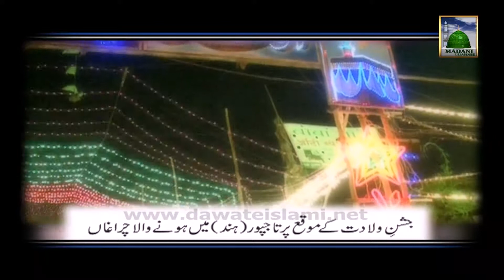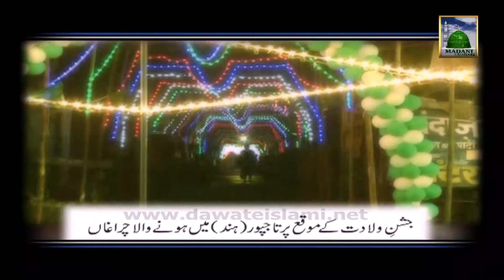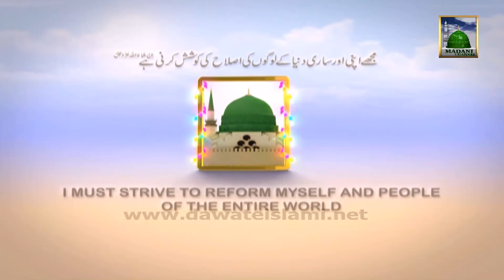Package 03 - Jashn e Wiladat Ke Moqey Par Tajpoor (Hind) Me Wala Charagan aur Juloos